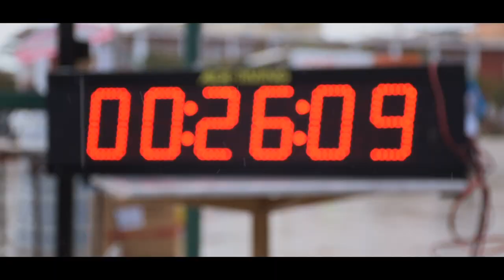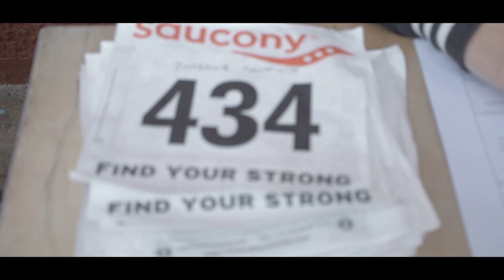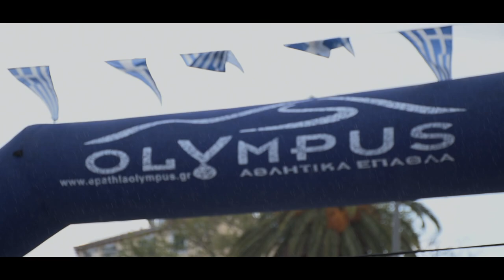H ιστορία του Βαλλιάνειου Αγώνα Δρόμου της Κεφαλονιάς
Τα μέλη της Οργανωτικής Επιτροπής του Βαλλιάνειου Αγώνα Δρόμου μιλούν για το μεγάλο δρομικό γεγονός του Αργοστολίου.

Παραγωγή: KEFALONIA PHOTO